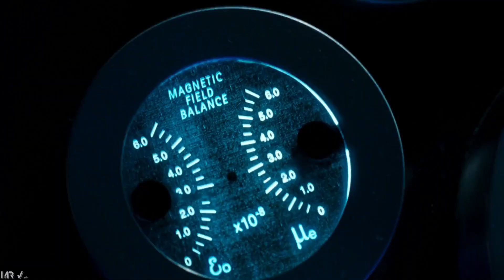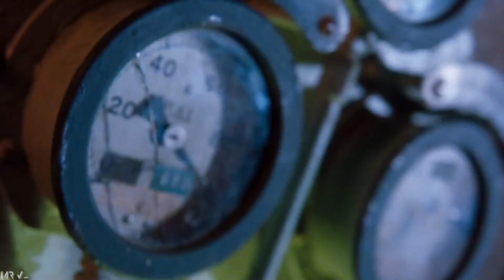Gísli Gunnarsson - Birds of Paradise (Cats and Dogs) Tribute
All clip are from From Cats and Dogs (2001).
Directed by Lawrence Guterman
Music 1:   • Afterglow
Music 2:    • Gísli Gunnarsson - Birds of Paradise

Cats & Dogs is a 2001 spy-comedy film directed by Lawrence Guterman and written by John Requa and Glenn Ficarra. It stars Jeff Goldblum, Elizabeth Perkins and Alexander Pollock, with the voices of (among others) Tobey Maguire, Alec Baldwin, Sean Hayes, Susan Sarandon, Charlton Heston, Jon Lovitz, Joe Pantoliano and Michael Clarke Duncan. The story centers on the relationships between cats and dogs, depicting the relationship as an intense rivalry in which both sides use organizations and tactics that mirror those used in human espionage.

CREDITS:
Cast: Elizabeth Perkins, Alexander Pollock, Kirsten Robek
Director: Lawrence Guterman
Producers: Chris Bender, Bruce Berman, Christopher DeFaria, Glenn Ficarra, Ed Jones, Andrew Lazar, Craig Perry, John Requa, J.C. Spink, Warren Zide
Screenwriters: John Requa, Glenn Ficarra